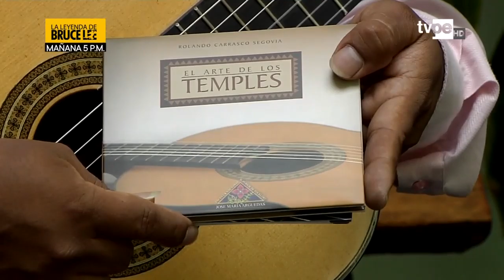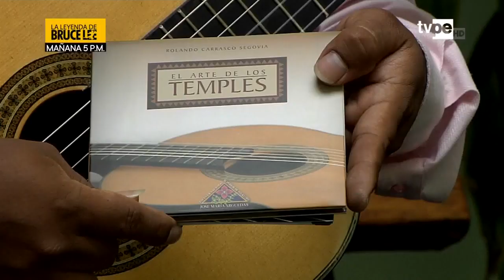Presencia Cultural (TVPerú) - Rolando Carrasco - 04/05/2019